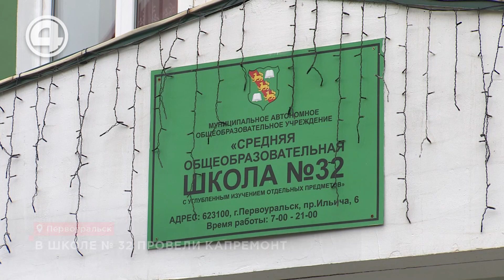Что стало со школой в Первоуральске?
В Первоуральской школе № 32 провели капитальный ремонт. В учебном заведении преобразились несколько классов, а также восстановили спортивные площадки. Практически заново воссоздан и футбольный стадион, теперь ребята будут гонять мяч, как профессиональные спортсмены. Учебный процесс теперь проходит не только с интересом, но и с комфортом. Задаёт настроение на отличную учёбу в т. ч. и яркая мебель в классах. Совсем недавно в учебном заведении завершили капитальный ремонт. Елена Стахеева: «Наши ребятишки очень ценят усилия и своих родителей, и администрации, и выпускников, которые помогают создать комфортное образовательное пространство. Игорь Иванович оказал нам благотворительную помощь». Помог с ремонтом выпускник школы Игорь Ковпак. В этом году на средства бывшего ученика отремонтировано три класса: кабинет логопеда, русского языка и литературы, а также кабинет математики. Ольга Горбунова: «В классе стало очень светло, очень просторно, потому что стены светлые, пол светлый. Дети с этого года стали дежурить самостоятельно, будут беречь, ценить и сохранять ремонт в кабинете». Вдохнули новую жизнь и в школьный спорт. Помимо учебных кабинетов здесь отремонтировали спортивный зал и площадки для игры в волейбол и баскетбол, а на футбольном поле заменили покрытие. Также восстановлен и зал для занятия теннисом. Юрий Мадьяров: «Стало намного удобнее играть в футбол, различные спортивные игры, потому что нам сделали новое покрытие, красивое, удобное, хорошее. Стало удобнее заниматься физкультурой». На модернизацию и создание комфортных условий для учеников благотворитель направил около 15 миллионов рублей.